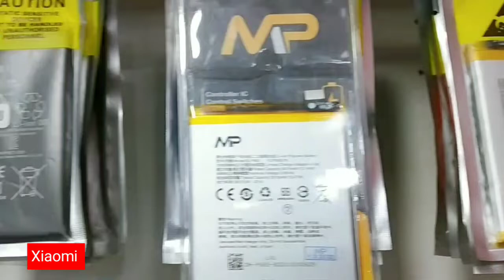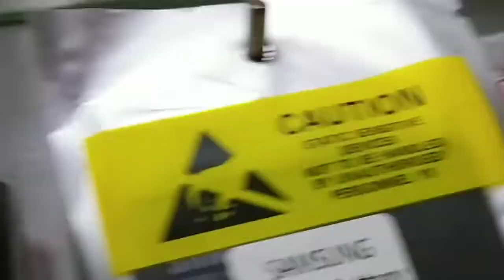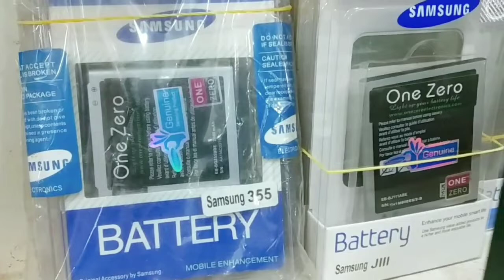কম দামে কিনুন স্মার্টফোনের ব্যাটারি | iPhone Samsung | MI | vivo oppo Battery | smartphones battery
কম দামে কিনুন স্মার্টফোনের ব্যাটারি সকল ব্র্যান্ডের ব্যাটারি কম দামে ভালো ব্যাটারি